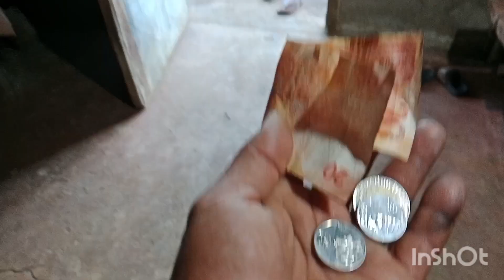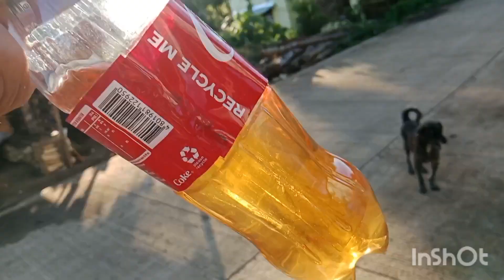MADALING ARAW PA AKO GUMISING GUYS,